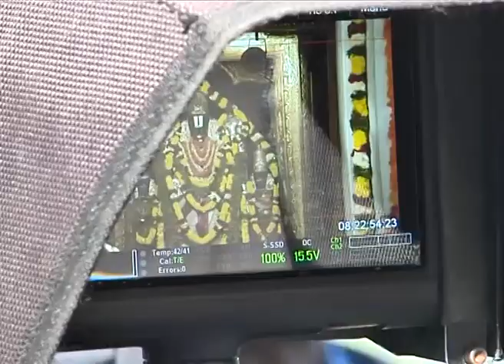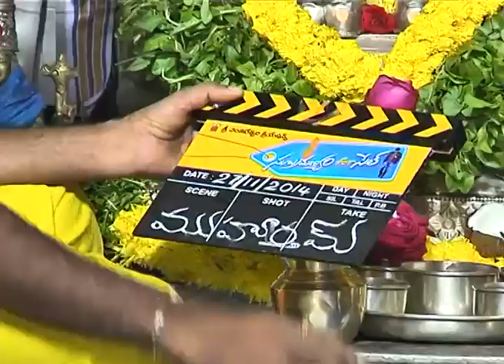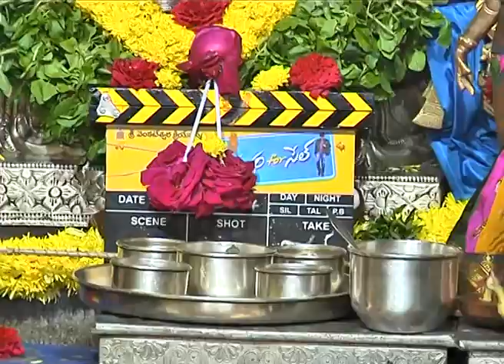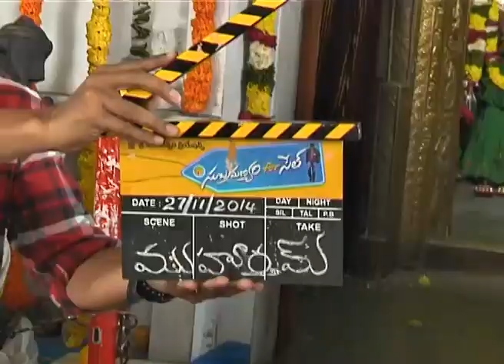Subramanyam For Sale Movie Opening || Harish Shanker, Sai Dharam Tej, Regina, Micky J Mayer etc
Subramanyam for Sale movie Launch, starring Sai Dharam Tej, Regina Cassandra, Rao Ramesh, Naga Babu, Kota Srinivasa Rao among others. The movie is directed by Harish Shankar, music composed by Mickey J Meyer & produced by Dil Raju, under the banner Sri Venkateswara Creations.

Cast & Crew :

Sai Dharam Tej - Pilla Nuvvu Leni Jeevitham, Rey.

Regina Cassandra - Power, Kotha Janta.

Mickey J Meyer - Mukunda, Seethamma Vakitlo Sirimalle Chettu / SVSC.

Harish Shankar - Gabbar Singh, Ramayya Vastavayya, Mirapakay

Dil Raju - Yevadu, Brindavavanam

Rao Ramesh - Karthikeya, Govindudu Andarivadele.